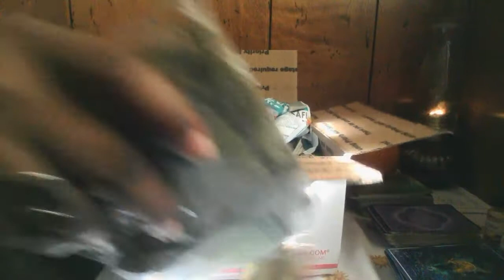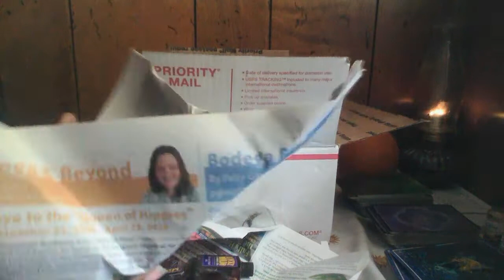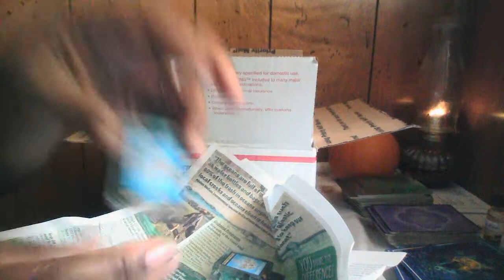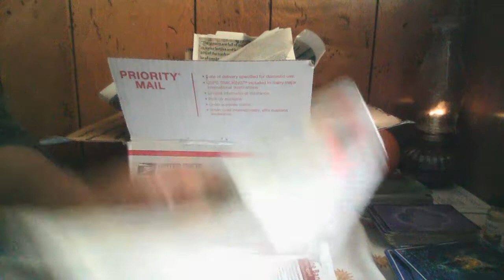A Crystal Affair Shop Haul from Luck Mojo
This is a video documenting my 2nd wholesale order. Review for Lucky Mojo as a wholesale customer.

👉🏾👉🏾👉🏾Crystals, Oils, Etc.👈🏾👈🏾👈🏾

A Crystal Affair LLC

InstantGo:
MysticSeerTarot111

Prices:
SPECIAL 25 Minute Pre-Recorded Reading for $20

All readings are pre-recorded except the hour long one. No refunds unless you have not received you reading yet. Prices subject to change.

1 Question: $10
Love: $33.33
Career: $33.33
General:$50 (Includes abbreviated Love and Financial Reading)
1 Hour:$70

Rider Waite:

Psychic Tarot:

The Good Tarot:

After Tarot:

The Answer is Simple Oracle:

Ms. Cleo's Tarot:

Romance Angels:

Whispers of Love:

Angel Answers Oracle:

Angel Tarot: